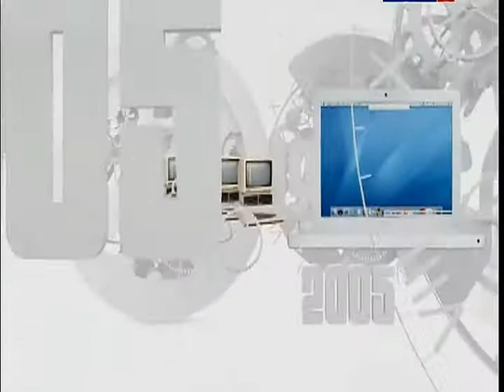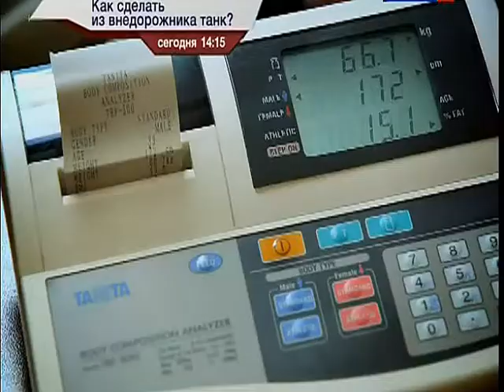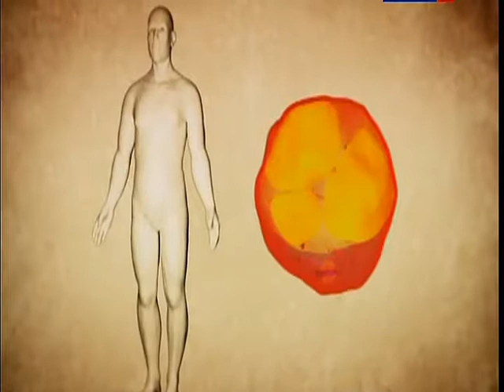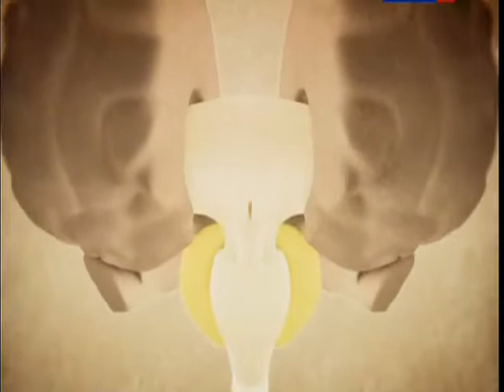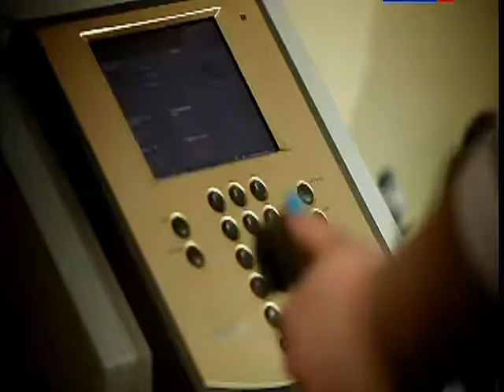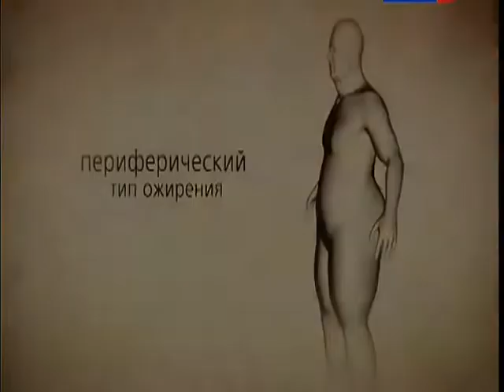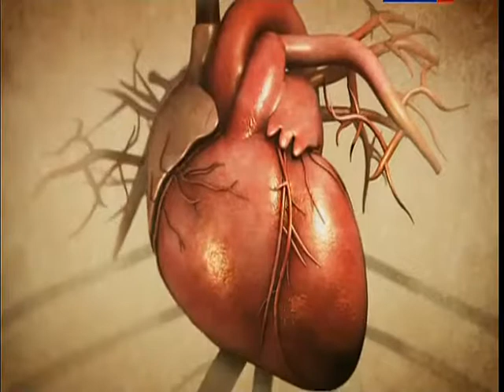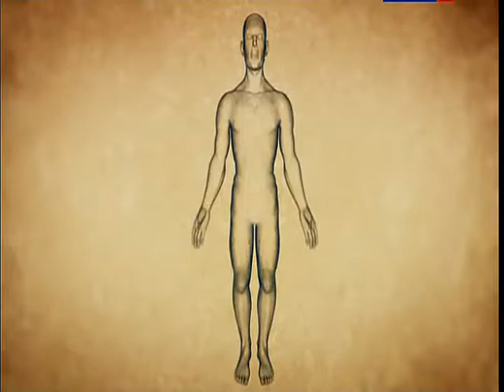036 BSk Zhirovaja kletka